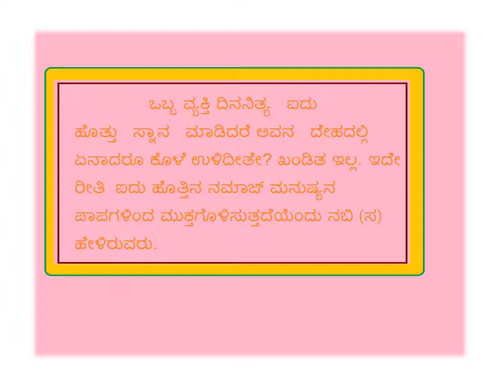ಕೊಳೆ ಉಳಿದಿತೇ - Kannada - Created by Fahim Akthar Ullal